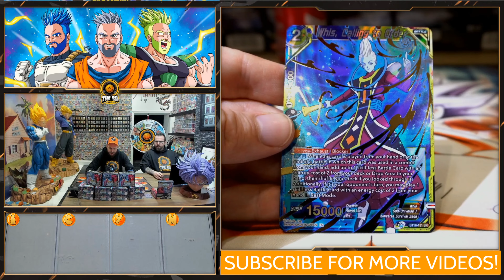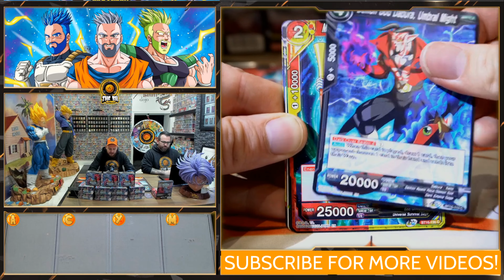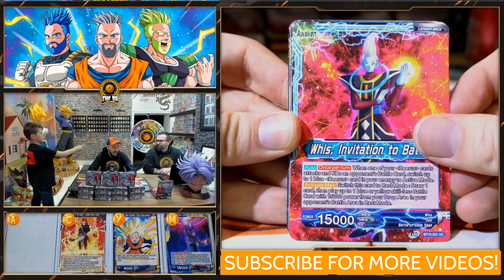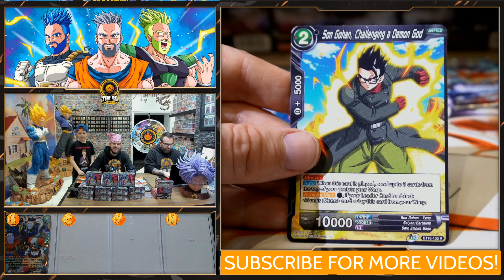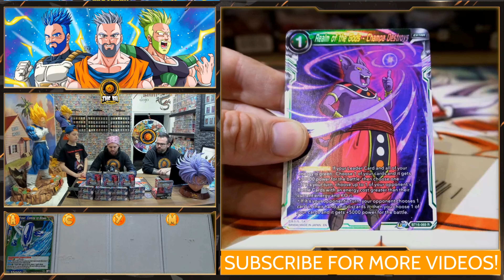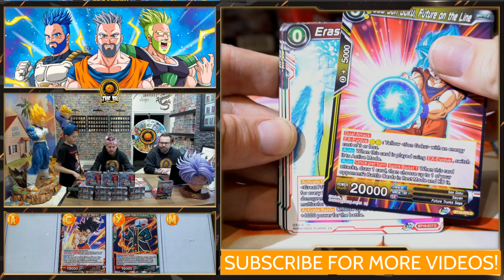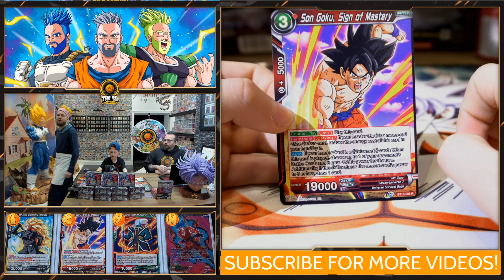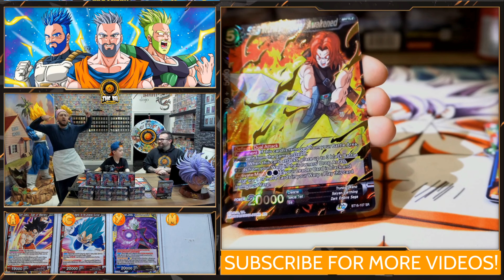Realm of The Gods (Dragon Ball Super Card Game) 🥇 Gdr, God Rare, Scr, Secret & Some Spr Highlights!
➡️Another exiting stream we had! this is a few nice pull we got!

We continue to do these live streams where we gather with Dragon Ball and Dragon Ball Z fans from around the world and talk all things Dragon Ball!
➡️ We do giveaways, talk about the trading card game, whacky challenges and so much more! Who knows what exciting Dragon Ball Z trading cards we'll pull next, and who knows, you might win one!

📆 We stream every Friday on YouTube and twitch. We also give many cards to our supporters.

 🔥 Welcome, all Dragon Ball franchise and Dragon Ball Trading Card Game fans to the official YouTube channel of TheBHbrothers! 🔥

We’re constantly opening up new packs, talking about the fandom, and of course, talking about Dragon Ball, DBZ, GT and DB Super, plus - of course - the trading card game.
➡️ The BH brothers consist of CyrexBH, YanniBH and PoPoBearBH and we all have been fans of Dragon Ball and Dragon Ball Z for decades!
On this Channel we do frequent live streams where talk all things Dragon Ball and Dragon Ball Card Games!

We love to surprise and delight our fans and active viewers with all kinds of dope prizes.
On top of that, we’re consistently up to all kinds of shenanigans!
➡️ TheBHbrothers will entertain you with many Booster boxes, premium pack opening, and much more.